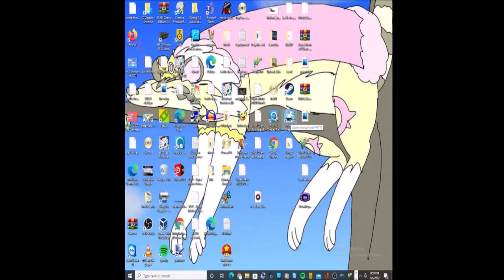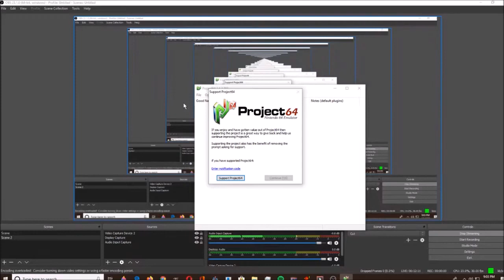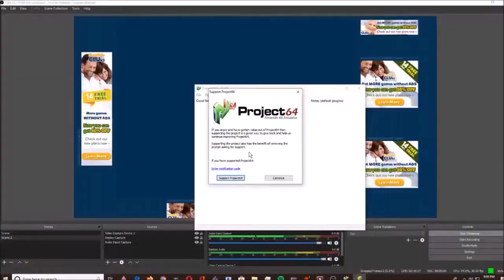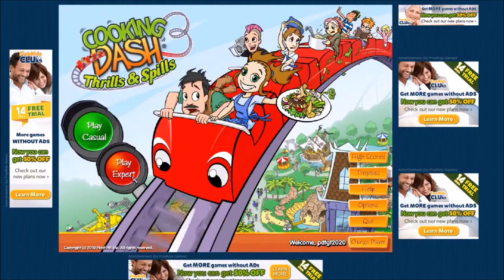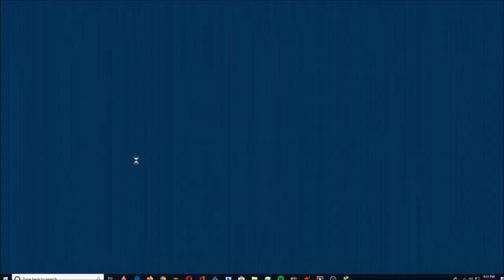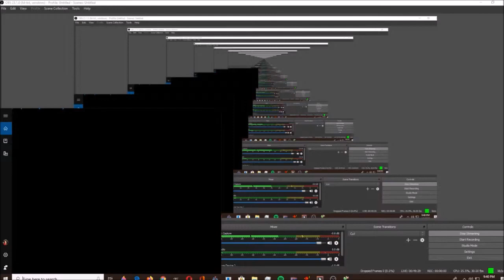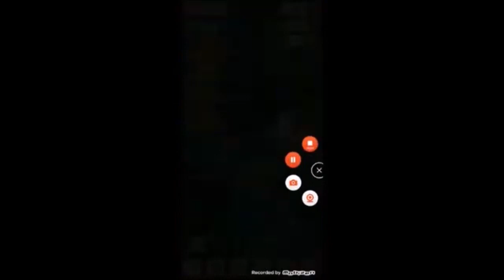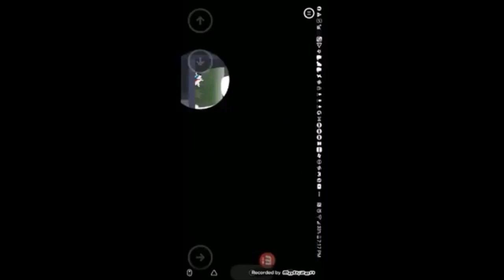August 10, 2024(5)